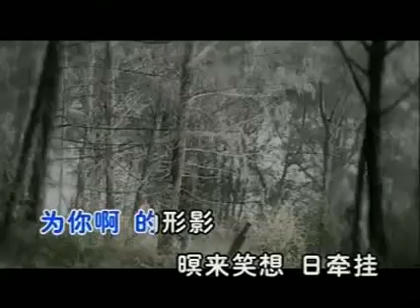hokkien song kong xiao meng